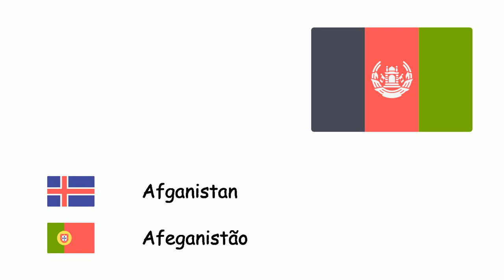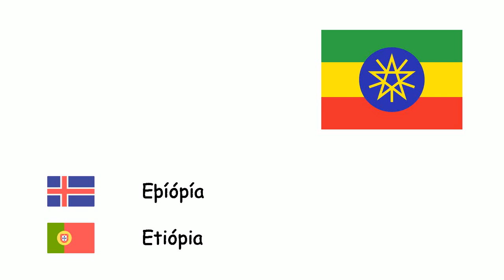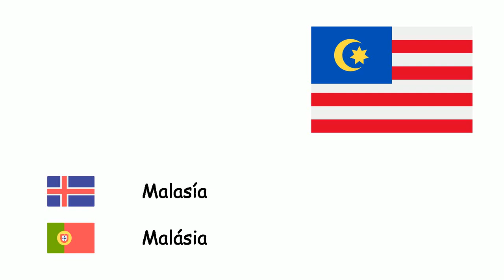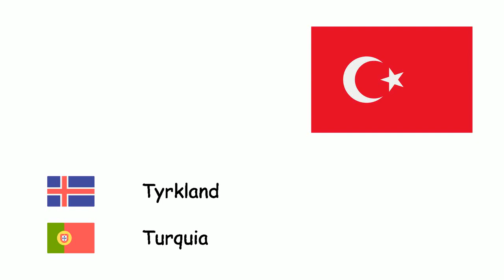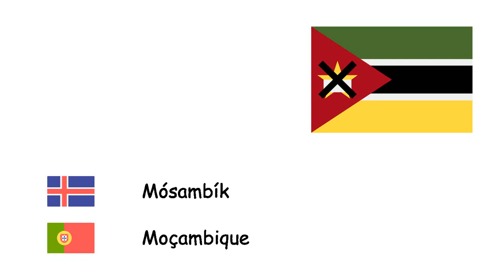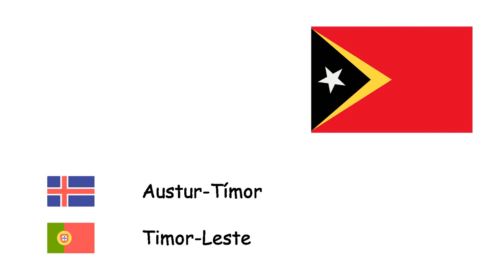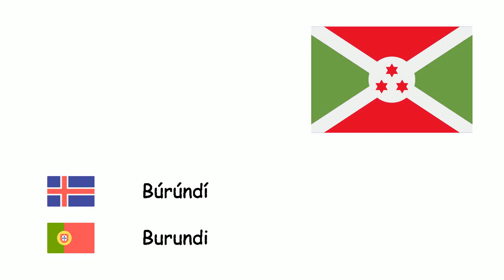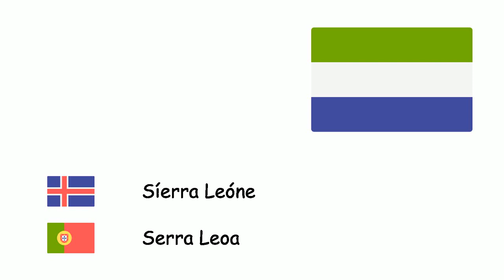Lönd (Portúgalska) (is-pt)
Fone TV
is-pt-20
Países (Língua portuguesa)
Afganistan - Afeganistão
Albanía - Albânia
Alsír - Argélia
Angóla - Angola
Argentína - Argentina
Armenía - Armênia
Ástralía - Austrália
Austurríki - Áustria
Aserbaídsjan - Azerbaijão
Barein - Bahrein
Bangladesh - Bangladesh
Hvíta-Rússland - Bielorrússia
Belgíu - Bélgica
Bosnía og Hersegóvína - Bósnia e Herzegovina
Brasilía - Brasil
Búlgaría - Bulgária
Kambódía - Camboja
Kamerún - Camarões
Kanada - Canadá
Tjad - Chade
Síle - Chile
Kína - China
Kólumbía - Colômbia
Kosta Ríka - Costa Rica
Króatía - Croácia
Kúba - Cuba
Tékkland - Chéquia
Danmörk - Dinamarca
Egyptaland - Egito
Eistland - Estônia
Eþíópía - Etiópia
Finnland - Finlândia
Frakkland - França
Þýskaland - Alemanha
Grikkland - Grécia
Ungverjaland - Hungria
Ísland - Islândia
Indland - Índia
Indónesíu - Indonésia
Íran - Irã
Írak - Iraque
Írland - Irlanda
Ísrael - Israel
Ítalía - Itália
Jamaíka - Jamaica
Japan - Japão
Jórdaníu - Jordânia
Kasakstan - Cazaquistão
Líbanon - Líbano
Líbía - Líbia
Litháen - Lituânia
Lúxemborg - Luxemburgo
Madagaskar - Madagáscar
Malasía - Malásia
Mexíkó - México
Marokkó - Marrocos
Moldóva - Moldávia
Holland - Países Baixos
Níger - Níger
Nígería - Nigéria
Norður Kórea - Coréia do Norte
Noregur - Noruega
Óman - Omã
Pakistan - Paquistão
Filippseyjar - Filipinas
Pólland - Polônia
Portúgal - Portugal
Katar - Catar
Rúmenía - Romênia
Rússland - Rússia
Sádí-Arabía - Arábia Saudita
Serbía - Sérvia
Slóvakía - Eslováquia
Slóvenía - Eslovênia
Suður-Kórea - Coreia do Sul
Spánn - Espanha
Svíþjóð - Suécia
Sviss - Suíça
Sýrland - Síria
Tansanía - Tanzânia
Túnis - Tunísia
Tyrkland - Turquia
Túrkmenistan - Turquemenistão
Úkraína - Ucrânia
Sameinuðu arabísku furstadæmin - Emirados Árabes Unidos
Bretland - Reino Unido
Bandaríki Norður Ameríku - Estados Unidos da América
Úrúgvæ - Uruguai
Venesúela - Venezuela
Víetnam - Vietnã
Jemen - Iémen
Norður-Makedónía - Macedônia do Norte
Mjanmar - Myanmar
Úsbekistan - Uzbequistão
Kirgistan - Quirguistão
Tadsíkistan - Tajiquistão
Mongólía - Mongólia
Bútan - Butão
Georgía - Geórgia
Srí Lanka - Sri Lanka
Nepal - Nepal
Laos - Laos
Nýja-Sjáland - Nova Zelândia
Papúa Nýja-Gínea - Papua-Nova Guiné
Brúnei - Brunei
Sómalía - Somália
Kenía - Quénia
Súdan - Sudão
Mósambík - Moçambique
Sambía - Zâmbia
Gana - Gana
Simbabve - Zimbabwe
Lettland - Letónia
Paragvæ - Paraguai
Perú - Peru
Panama - Panamá
Haítí - Haiti
Dóminíka - Dominica
Svartfjallaland - Montenegro
Singapúr - Singapura
Lýðstjórnarlýðveldið Kongó - República Democrática do Congo
Suður-Afríka - África do Sul
Úganda - Uganda
Fílabeinsströndin - Costa do Marfim
Búrkína Fasó - Burquina Fasso
Malí - Mali
Senegal - Senegal
Malaví - Malawi
Gínea - Guiné
Máritanía - Mauritânia
Eritrea - Eritreia
Djibútí - Djibouti
Namibía - Namíbia
Gambía - Gâmbia
Botsvana - Botswana
Taíland - Tailândia
Kúveit - Kuwait
Austur-Tímor - Timor-Leste
Mónakó - Mónaco
Liechtenstein - Liechtenstein
San Marínó - San Marino
Vatíkanið - Vaticano
Trínidad og Tóbagó - Trindade e Tobago
Súrínam - Suriname
Bólivía - Bolívia
Ekvador - Equador
Gvæjana - Guiana
El Salvador - El Salvador
Gvatemala - Guatemala
Dóminíska lýðveldið - República Dominicana
Belís - Belize
Mið-Afríkulýðveldið - República Centro-Africana
Hondúras - Honduras
Níkaragva - Nicarágua
Púertó Ríkó - Porto Rico
Taívan - Taiwan
Rúanda - Ruanda
Gínea-Bissá - Guiné-Bissau
Gabon - Gabão
Palestínuríki - Estado da Palestina
Tógó - Togo
Lesótó - Lesoto
Benín - Benim
Líbería - Libéria
Búrúndí - Burundi
Esvatíní - Essuatíni
Suður-Súdan - Sudão do Sul
Grænhöfðaeyjar - Cabo Verde
Miðbaugs-Gínea - Guiné Equatorial
Kómorur - Comores
Fídjí - Fiji
Kýpur - Chipre
Antígva og Barbúda - Antígua e Barbuda
Grenada - Granada
Kíribatí - Kiribati
Malta - Malta
Naúrú - Nauru
Palaú - Palau
Samóa - Samoa
Seychelles-eyjar - Seicheles
Salómonseyjar - Ilhas Salomão
Vanúatú - Vanuatu
Bahamaeyjar - Bahamas
Máritíus - Maurícia
Maldívur - Maldivas
Barbados - Barbados
Lýðveldið Kongó - República do Congo
Síerra Leóne - Serra Leoa
Andorra - Andorra